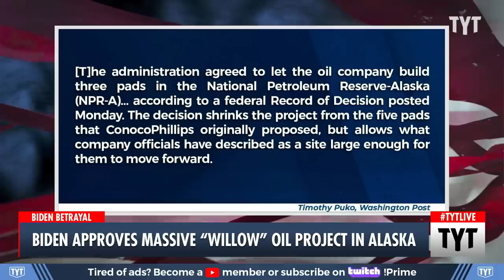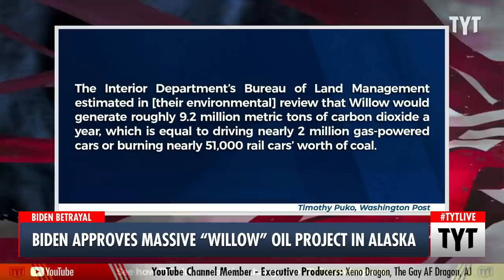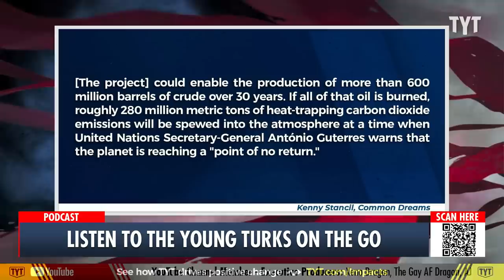Biden Approves Oil Drilling in Alaskan Wilderness, Breaking ANOTHER Campaign Promise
The Biden administration approved massive amounts of drilling in Alaska. Ana Kasparian and Cenk Uygur discuss on The Young Turks. Watch TYT LIVE on weekdays 6-8 pm ET.

"The Biden administration said Monday it is approving a huge oil-drilling project on Alaska’s petroleum-rich North Slope, a major environmental decision by President Joe Biden that drew quick condemnation as flying in the face of his pledges to slow climate change.

The announcement came a day after the administration, in a move in the other direction toward conservation, said it would bar or limit drilling in some other areas of Alaska and the Arctic Ocean.

The approval of Conoco-Phillips’ big Willow drilling project by the Bureau of Land Management will allow three drill sites including up to 199 total wells. Two other drill sites proposed for the project will be denied. ConocoPhillips Chairman and CEO Ryan Lance called the order “the right decision for Alaska and our nation.”

230313__TB04BidenOil